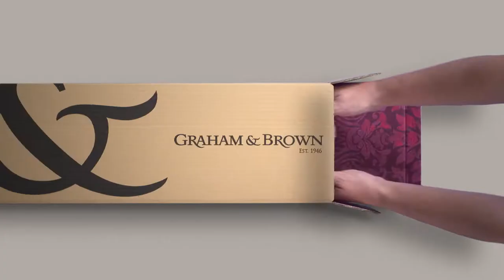Graham and Brown - Art Deco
Art Deco is an iconic trend that is always in style! Revamp your interiors with our modern art deco inspired wallpapers!